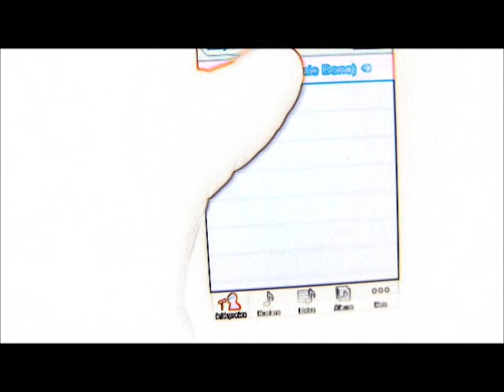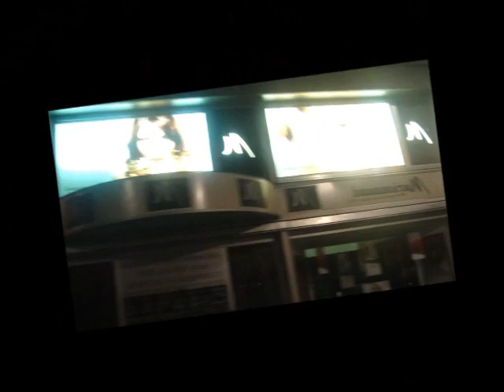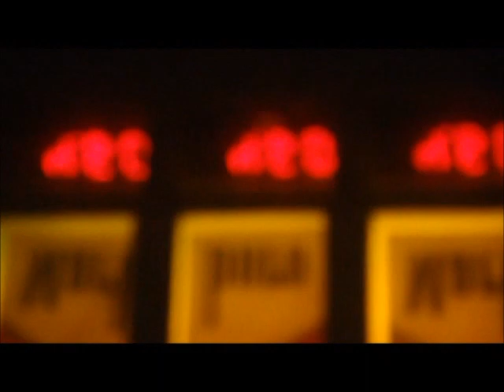Os MuitO LoucoS ( ChangeS )